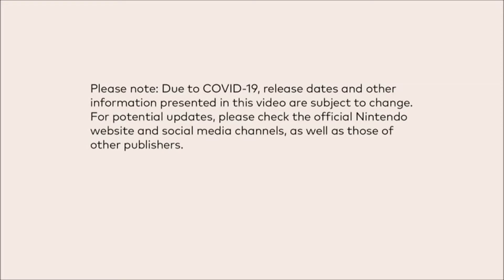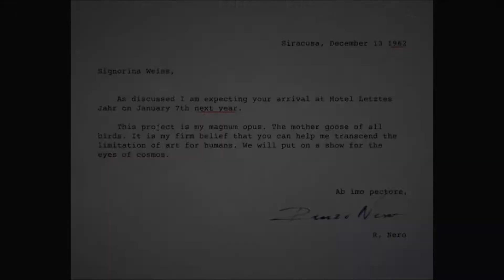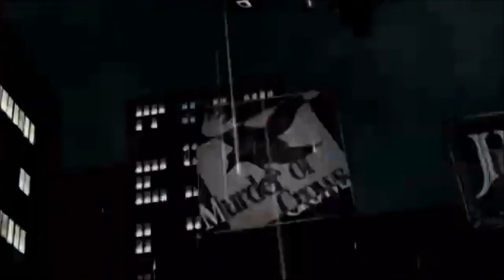Persona and Nier are coming to the Switch! - Nintendo Direct mini Reaction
A mini direct that honestly wasn't that mini at all! We got some great game announcements and some new ones as well from Mega Man to Nier to Pac-Man to Persona and to a new game as well which looks a lot of fun!